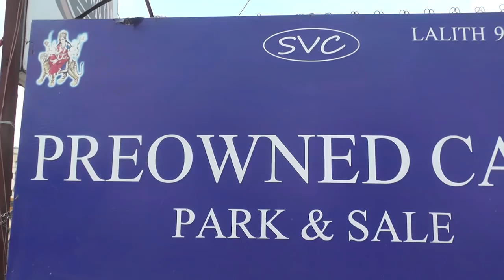second cars with models and prices madhapur vaishnavicars